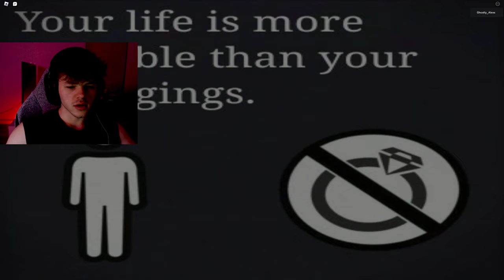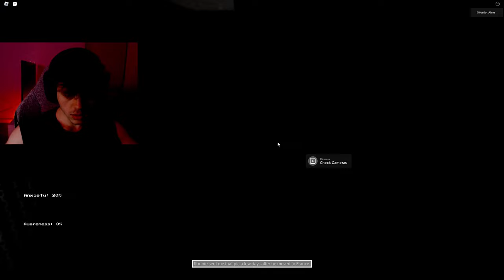This Weird Game Is Terrifying | The Intruder